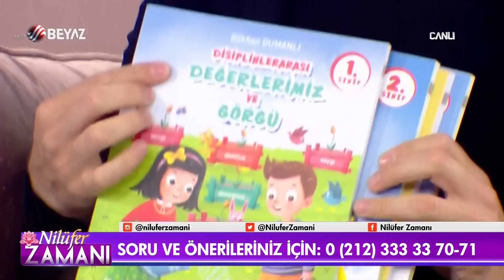Nilüfer Zamanı 14 Haziran 2019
Göz çizdirme herkese uygulanabilir mi?
Suna Dumankaya'dan ölü hücrelerden kurtulmak için peeling
Nerede nasıl giyinmeliyiz! Rüküş olmak istemiyorsanız bu uyarıları dikkate alın
3 dakikada hazırlayacağınız çabuk tatlı tarifi!
Suna Dumankaya'dan cildi nemlendiren maske tarifi!